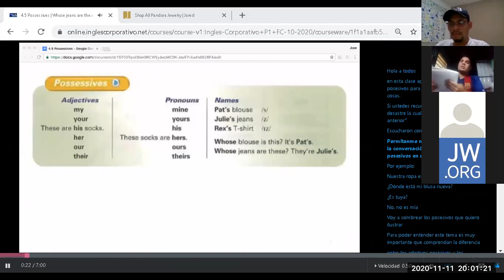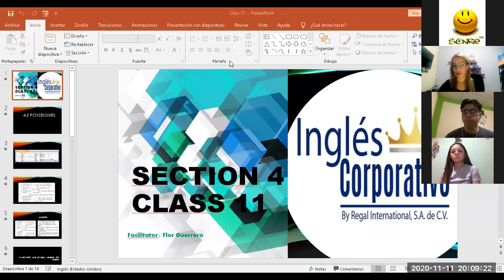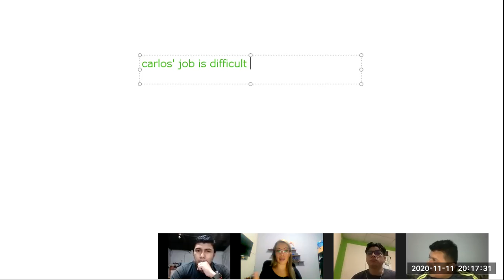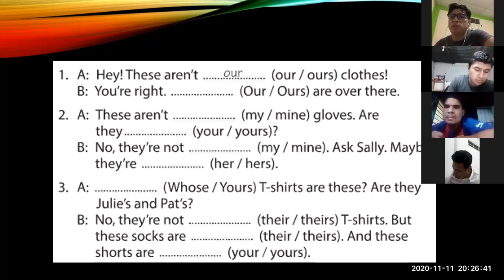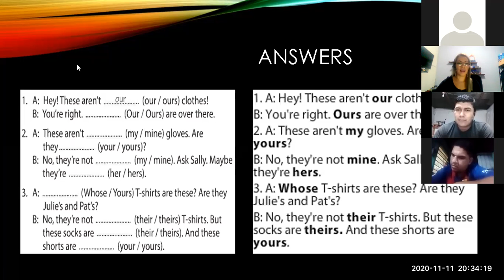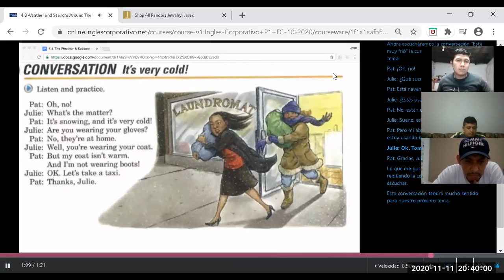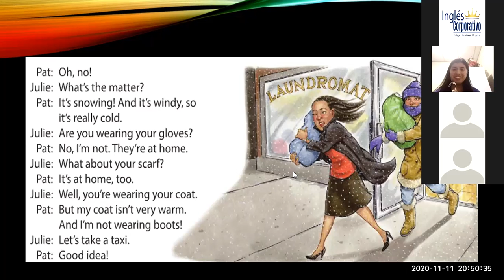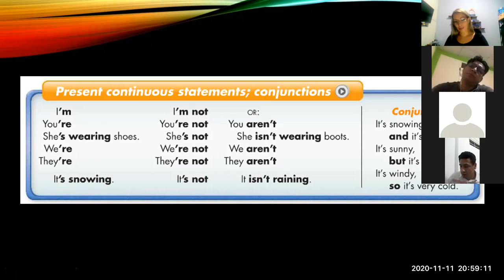Ingles Corporativo- Class 11 Present progressive